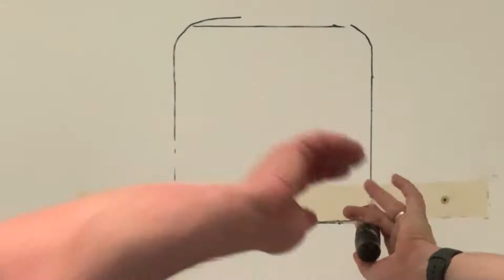Marina and lighting repairs | Electricians Day | ELEXCEL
This week was all about upgrading lighting, we fixed up some lights at the marina, a customer wanted outdoor lighting installed and the some cable damage by our furry friends.